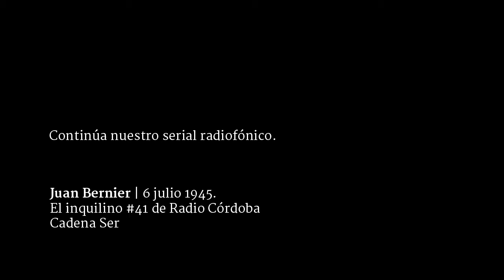6 julio 1945. El abate amigo / Diario de Juan Bernier: El inquilino #41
Ricardo Molina y Juan Bernier visitan un amigo sacerdote y los tres se dedican a observar a los vecinos desde la azotea con unos gemelos. El kilomerón de Juan Bernier.  El chisme es la base y el inicio de la novela.

Cuarta entrega del serial de verano de El inquilino de Radio Córdoba Cadena Ser:  El Diario de Juan Bernier, con la lectura y comentarios del poeta Juan Antonio Bernier, editor de la obra y sobrino nieto del autor.

"Se hablaba mucho del Diario de Bernier y los poetas de Cántico lo alababan con temor luciferino. Ya no es una habladuría. Está aquí." Luis Antonio de Villena.

Juan Bernier (1911–1989) fue uno de los fundadores de la revista Cántico, de la que es director junto a Ricardo Molina y Pablo García Baena. Es un poeta de obra corta: Aquí en la tierra (1948), Una voz cualquiera (1959), Poesía en seis tiempos (1977) y En el pozo del yo (1982). En 2011, la Editorial Pre-textos recoge en Poesía completa toda su obra poética y publica Diario, que recoge sus vivencias desde 1918 a 1947.

El inquilino, sección de Córdoba Hoy por Hoy a cargo de Juan Bolaños. Sintonía original de Lämpara. Emitido el 21 de julio de 2015.